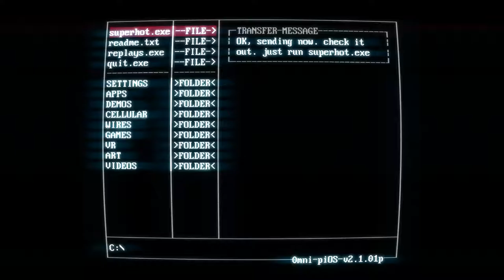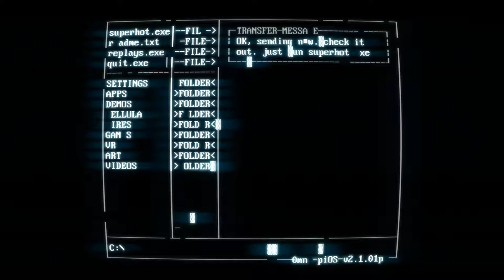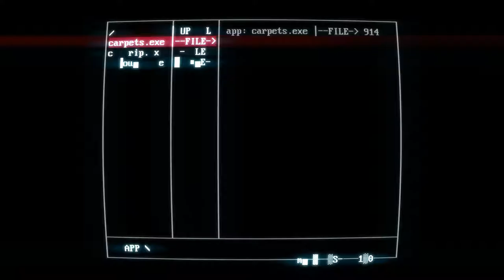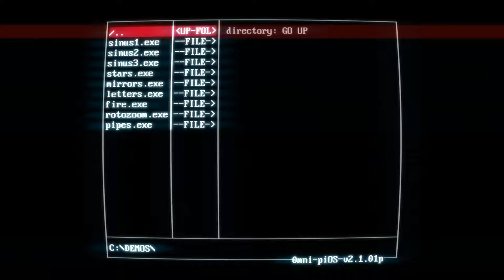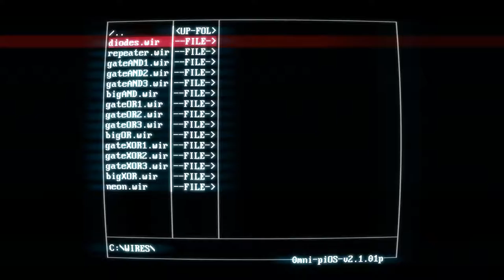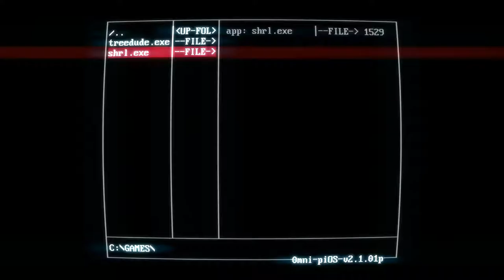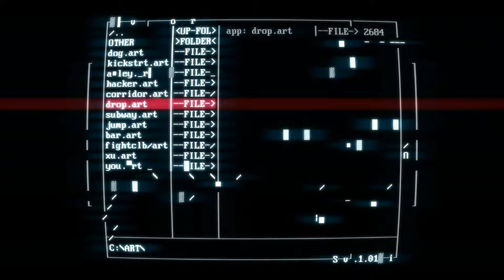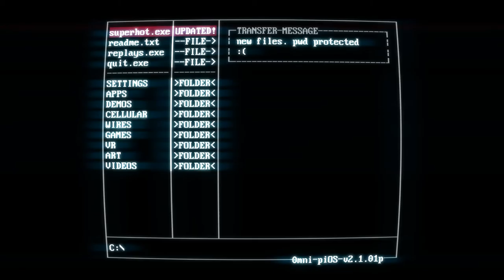SUPERHOT [1] Hacking Time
This would probably look a whole lot cooler if I wasn't terrible at the game. Pretty enjoyable so far though.